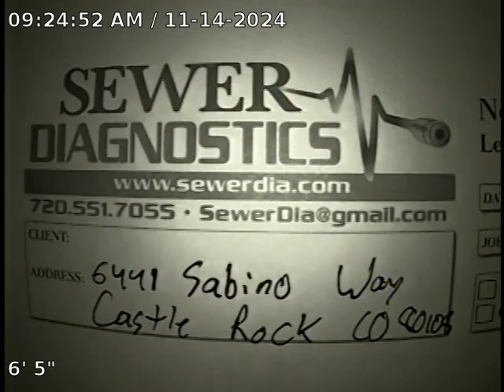Sabino Way Sewer